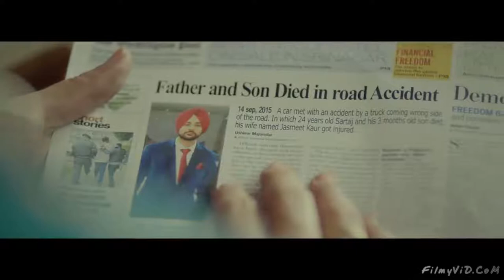Rameez raja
Rameez